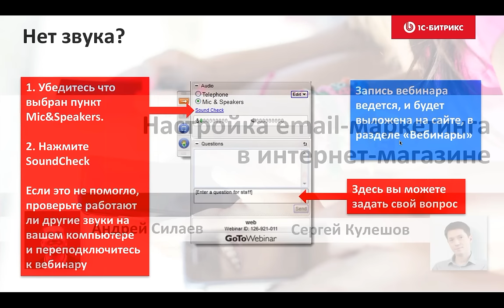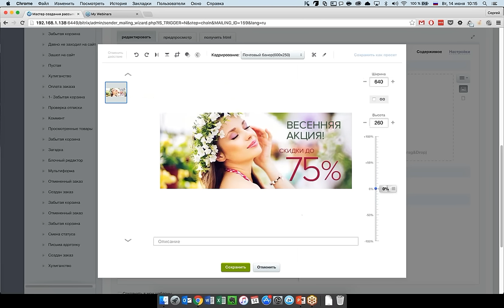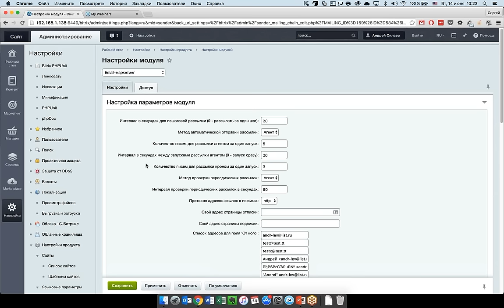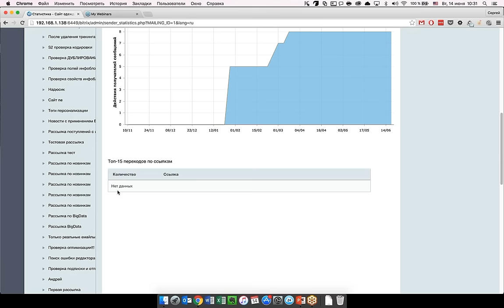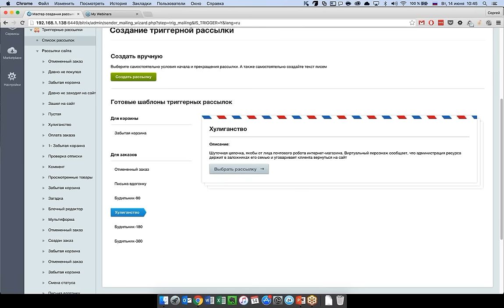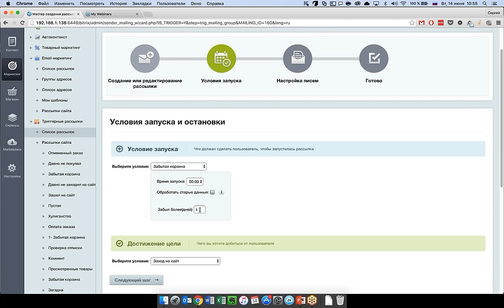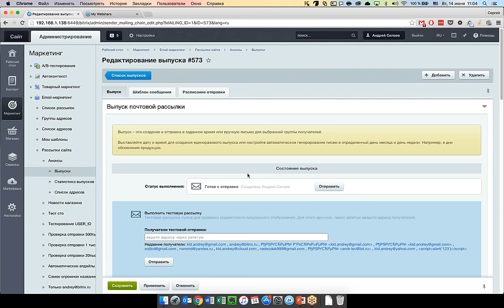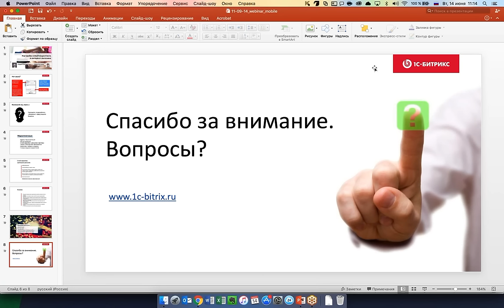Мастер-класс по настройке email-маркетинга в интернет-магазине 1С-Битрикс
Возможности email-маркетинга платформы «1С-Битрикс: Управление сайтом»: новый редактор, готовые шаблоны и макеты писем, персонализация рассылок и триггеров, адаптивный дизайн, черные списки и многое другое!